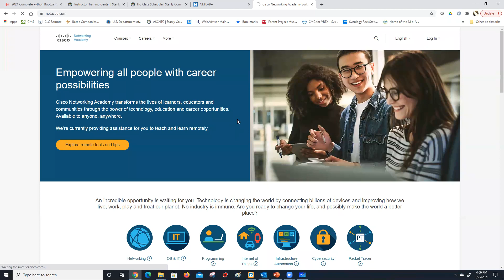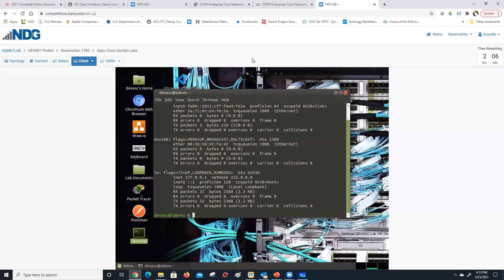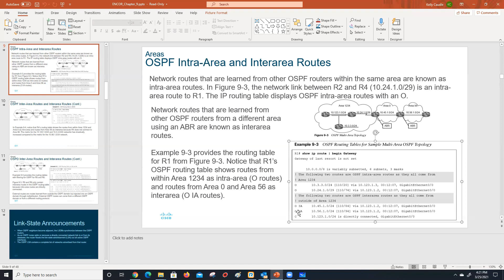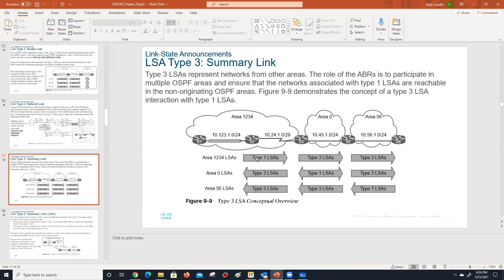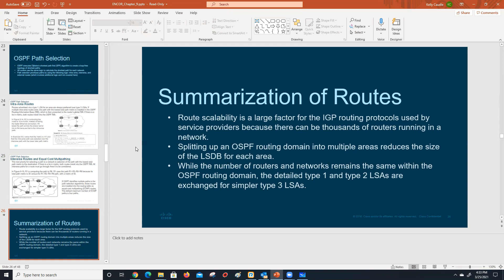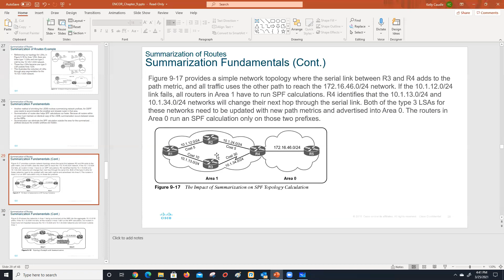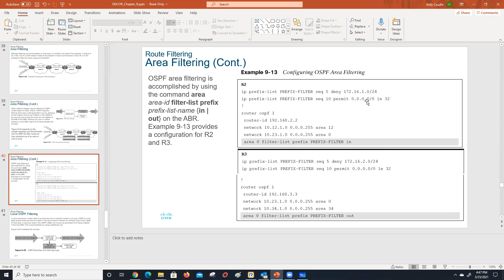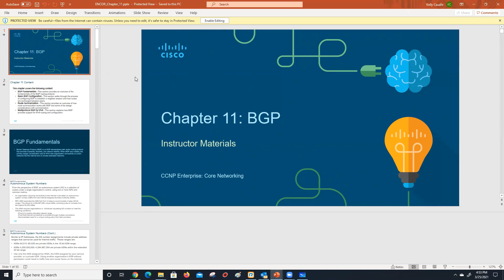ITC CCNP ENCORE Class Meeting 3/25/21